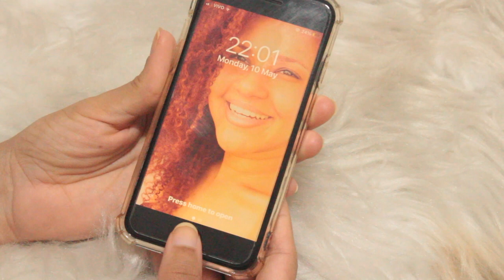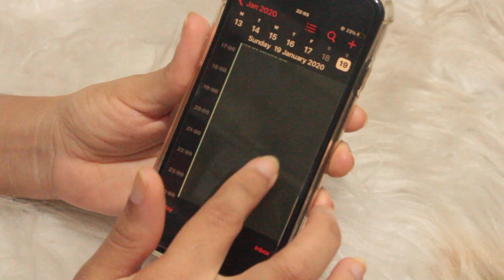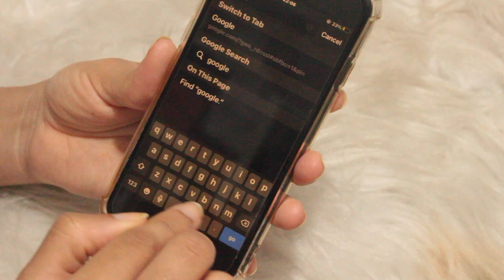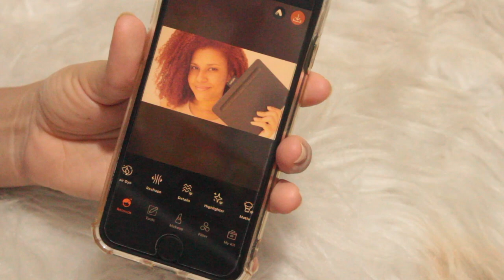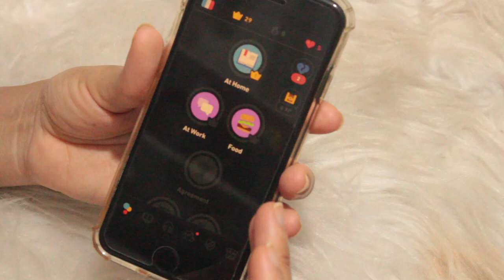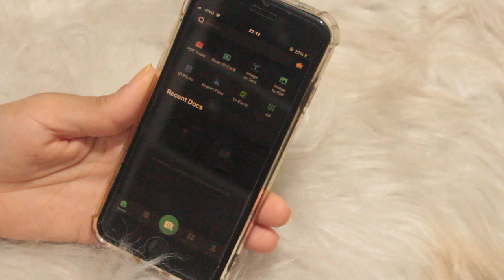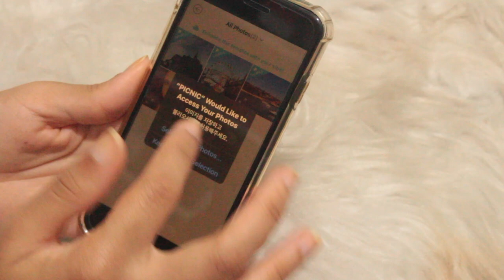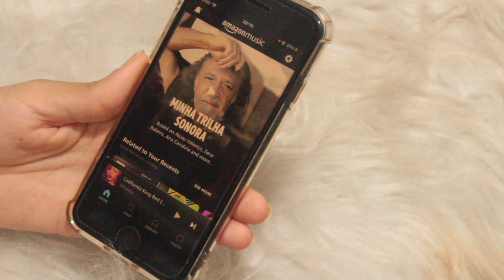TOUR PELO MEU CELULAR - IPHONE SE PRETO 128 Gb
TOUR PELO MEU CELULAR - IPHONE SE PRETO 128 Gb é um vídeo onde mostro tudo que uso no meu iphone SE preto de 128 Gb.

Olá, seja bem vindo ao Canal Soeiros! Por aqui inspiramos a beleza além da estética, dividindo um pouco dos nossos cuidados e rotinas. Eu sou a Mariana Soeiro e espero que tenha gostado do nosso conteúdo. Não esqueça de se inscrever para ficar por dentro das novidades! Um Beijo!